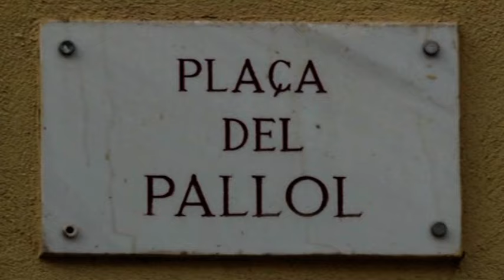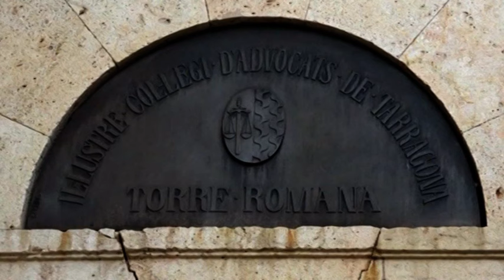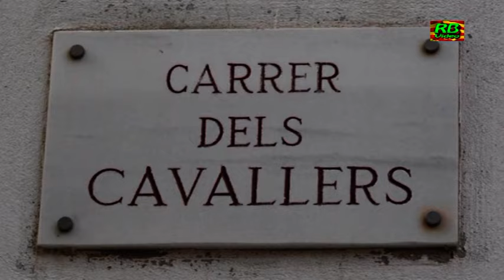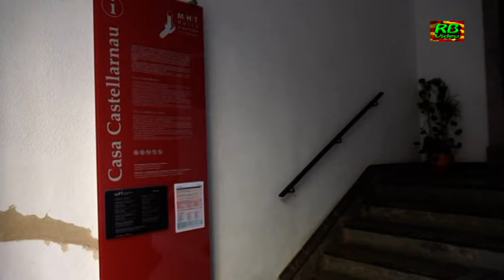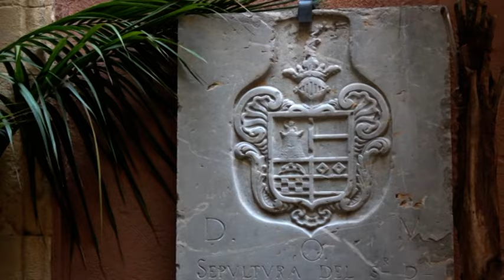24 CASA CASTELLARNAU 7 desembre 23